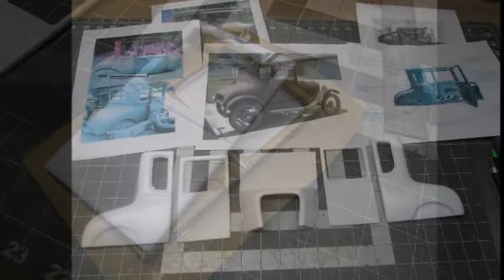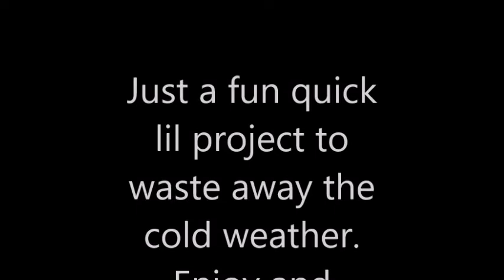1928 Drop Top Ford Scratch Built 1/10 scale.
A Quick ,fun ,Winter weather project.
Enjoy ...Thanks for the peeps .and more soon.